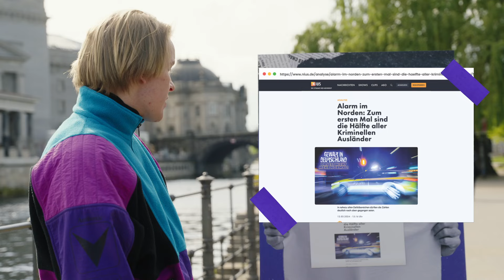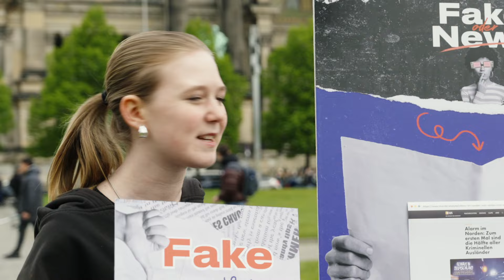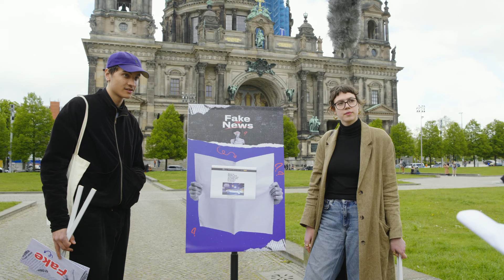Hat Deutschland ein Problem mit Kriminalität? | Straßenumfrage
Das Bundeskriminalamt veröffentlicht jährlich eine polizeiliche Kriminalstatistik. Mit Erscheinen der Statistik häufen sich auch die Meldungen von verschiedenen Nachrichtenseiten mit Interpretationen der Zahlen. Nicht selten wird die Statistik genutzt, um Stimmung gegen migrantisch gelesene Menschen und Ausländer*innen zu machen. Dabei werden Faktoren, die eine ganzheitliche Interpretation ausmachen, oftmals nicht berücksichtigt. Zum Beispiel, dass im Jahr 2023 nicht nur die Anzahl an Straftaten von Nichtdeutschen gestiegen ist, sondern auch die Anzahl Nichtdeutscher in der Bevölkerung insgesamt. Relativ dazu ist der Anstieg an Straftaten Nichtdeutscher geringer als bei Deutschen. Für eine aussagekräftige Interpretation der polizeilichen Kriminalstatistik braucht es also mehr als die angegebenen Zahlen.

Wir fragen Passant*innen in unserem Format „Fake oder News“, wie sie verschiedene Nachrichten einschätzen: Seriöse Nachricht oder Fake News? Was hast du geraten? Lass es uns in den Kommentaren wissen!

„Tschuldigung!“ ist ein Format der Arolsen Archives und Teil der Initiative everynamecounts.
Hier findest du Infos, was du gegen rechte Hetze tun kannst

Setz dich ein für Respekt, Vielfalt und Demokratie und mach mit bei